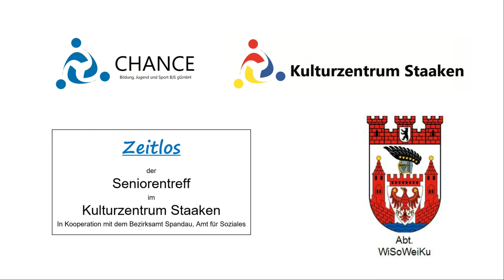Gretels Abenteuer im Zauberwald | Teil 1 | Puppenspiel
Gretel will einen Kuchen zur Prinzessin bringen doch der Räuber verfolgt eigene Pläne.

Vom Puppentheater „Zipfelmütz“ mit Kasper und vielen anderen.
Die nächste Folge erscheint am 25.Juni 2021 um 15:00 Uhr